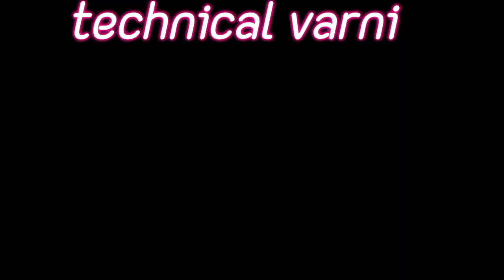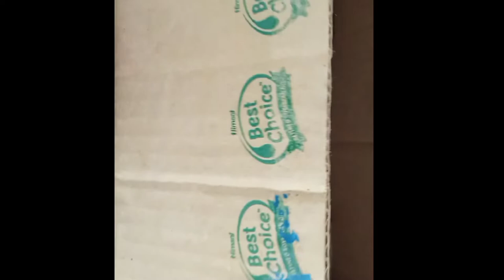Types of YouTuber 🎥 on YouTube | crazy and funny | varni vlogs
Edit by varni